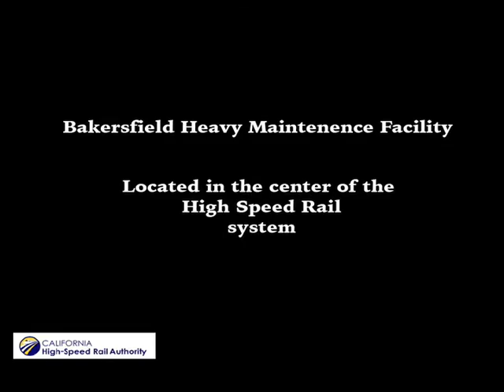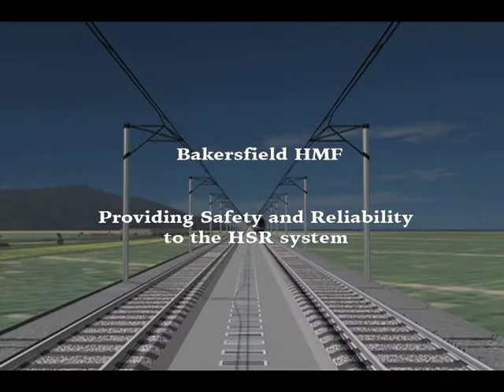HMF - Bakersfied CA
3D visualization of planned High Speed Rail Maintenance Facility. Work completed for Psomas Engineering. Tracks, facility and location modeled from PDF/CAD plans. R3DP modeled the entire scene, created the movie from client storyboards and synchronized audio to match.